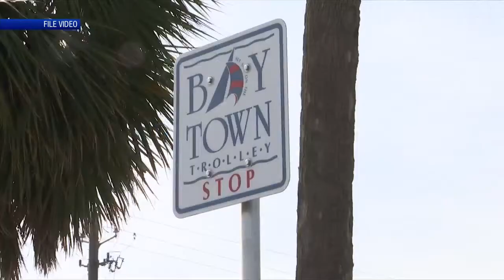Bay Town Trolley team evacuates nursing home